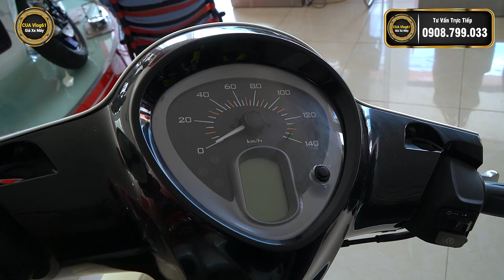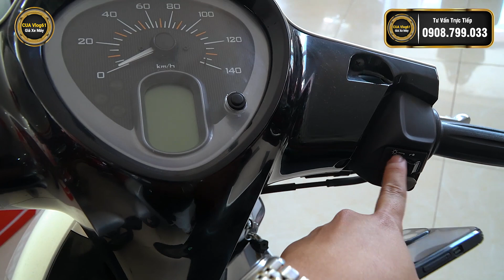Giá xe Janus 2022 mới nhất tháng 3 ▶️ Khuyến Mãi 2 Triệu Khi Mua Janus ✅CUA VLog61